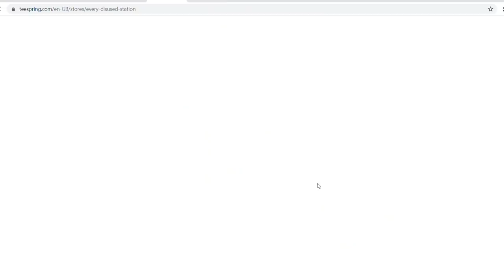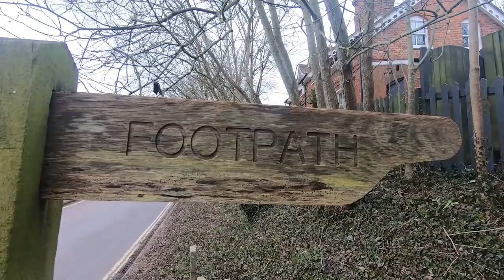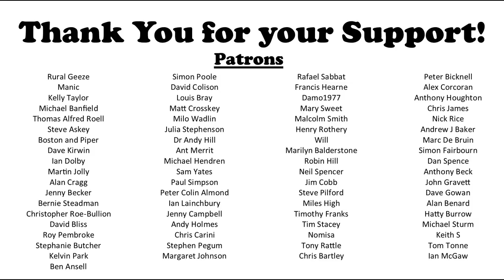When is a Tunnel not a Tunnel? Abandoned Railway Explore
Don't forget answer the question within the video and two of you will be selected at Random to win an item of our Merch from the shop below. (You have one week from publication date).

Welcome to this weeks walk along the Didcot, Newbury and Southampton Railway. Great Western Railway ran trains along this line as far south as Winchester where London South Western Railway took over. In this weeks family friendly video we take a look at a section close to Whitchurch including a number of tunnels we didn't know existed. Are they tunnels?? You decide!

0:00 - 1:06 - Intro
1:06 - 2:02 - Giveaway
2:02 - 3:59 - Mystery underpass and Viaduct
3:59 - 6:18 - Whitchurch Station
6:19 - 8:48 - Two Tunnels
8:48 - 9:40 - Geocahe
9:40 - Viaduct